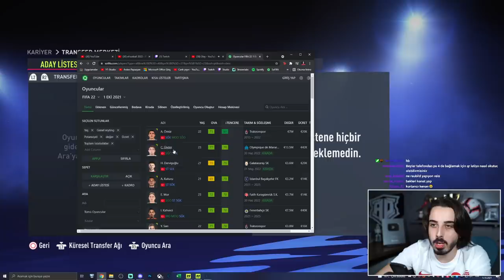MİLLİ TAKIM PREMIER LİG'DE OLSAYDI NE OLURDU? // FIFA 22 MİLLİ TAKIM REBUILD // KARİYER MODU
FIFA 22 kariyer modunda Türkiye Milli Takımı oluşturup, İngiltere Premier League içinde mücadele etseydik ne olurdu? Rebuild yaparak Milli Takım'la hem Avrupa'da başarılı olmaya çalıştık hem de Premier league kupasını kazanmaya çalıştık! Kenan GOAT Karaman videoda harika bir gol attı!